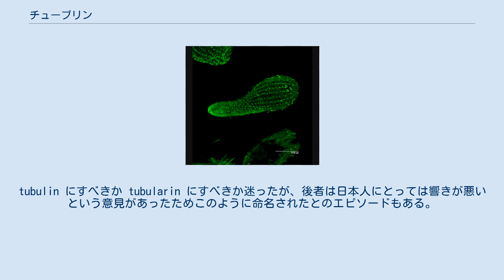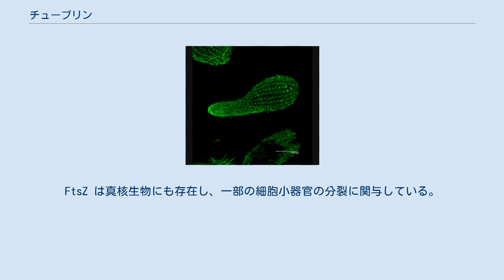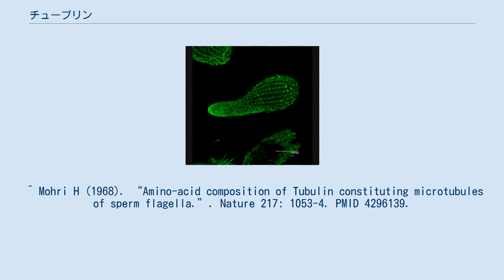チューブリン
テトラヒメナにおけるβ-チューブリンの分布。
GFP標識抗β-チューブリン抗体で染色したもの。
 チューブリン（tubulin）は真核生物の細胞内にあるタンパク質であり、微小管や中心体を形成している。
微小管（microtubule）にあることから生物学者の毛利秀雄により命名された。
tubulin にすべきか tubularin にすべきか迷ったが、後者は日本人にとっては響きが悪いという意見があったためこのように命名されたとのエピソードもある。
 チューブリンには分子量約5万のα-チューブリンとβ-チューブリンがあり、これらが1個ずつ結合したチューブリンダイマーが直線上に重合し、微小管のプロトフィラメントを構成する。
このプロトフィラメントが管状に 11-16本程度結合したものが微小管である。
チューブリンはGTP結合タンパク質であり、GTPの結合・加水分解により微小管の伸長と短縮が調節される。
また中心体にはγ-チューブリンがあって微小管形成において重要な役割を演じている。
 チューブリンはコルヒチンやタキソールなどのターゲットである。
コルヒチンは微小管の解離を促進し、タキソールは逆に微小管を極度に安定化させて正常な細胞分裂を阻害する。
 原核生物にはチューブリンと似た分子構造を持つ FtsZ が見いだされており、このタンパク質も繊維状構造をとることが知られている。
FtsZ は真核生物にも存在し、一部の細胞小器官の分裂に関与している。
 ^ Mohri H (1968). “Amino-acid composition of Tubulin constituting microtubules of sperm flagella.”. Nature 217: 1053-4. PMID 4296139.